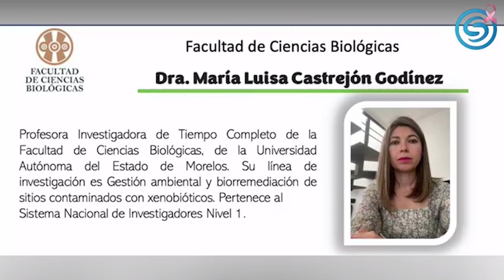IMPULSA INVESTIGADORA DE LA UAEM EL USO DE BACTERIAS PARA CONTROL DE PLAGAS